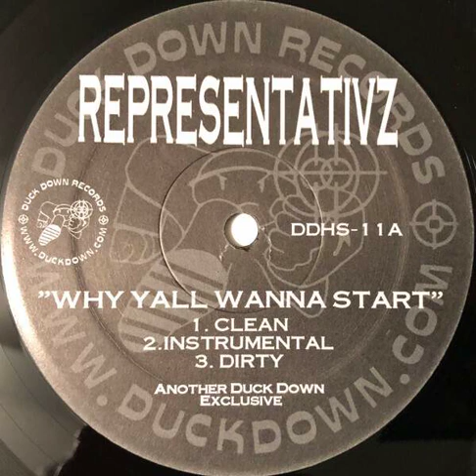The Representativz - Why Yall Wanna Start [1998]